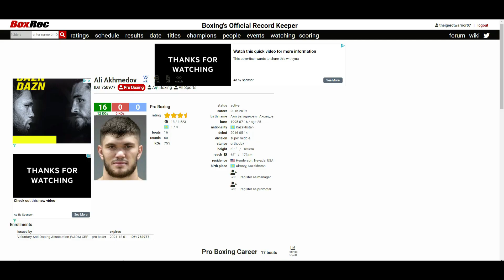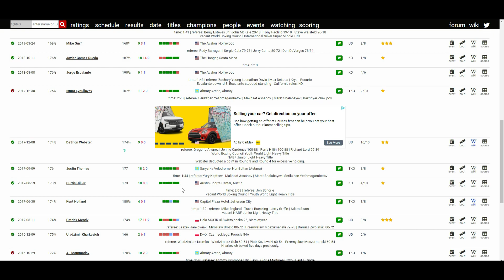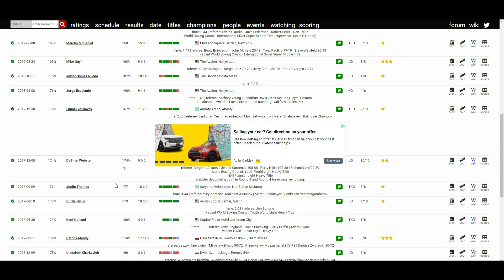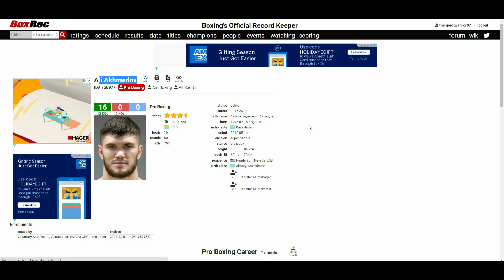ALI AKHMEDOV VS CARLOS GONGORA (WHO WINS?)